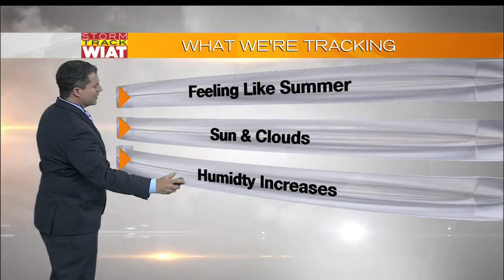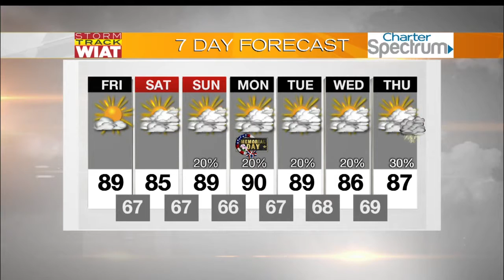Storm Track: 12:15 Forecast (5.27.16)